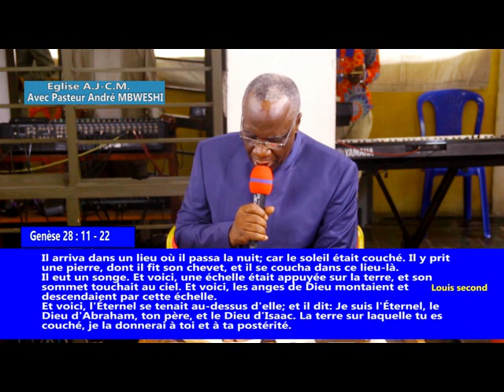Culte du dimanche avec Pasteur André Mbweshi : " L'appui - tête de Jacob "